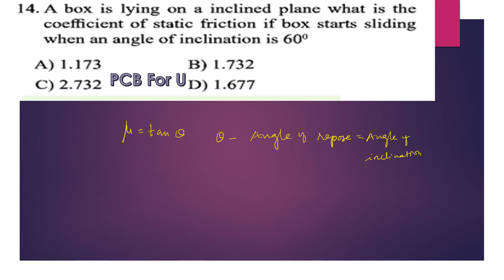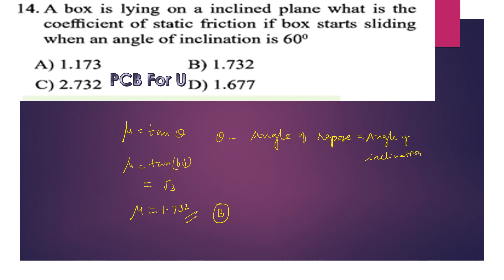A box is lying on a inclined plane what is the coefficient of static friction if box starts sliding